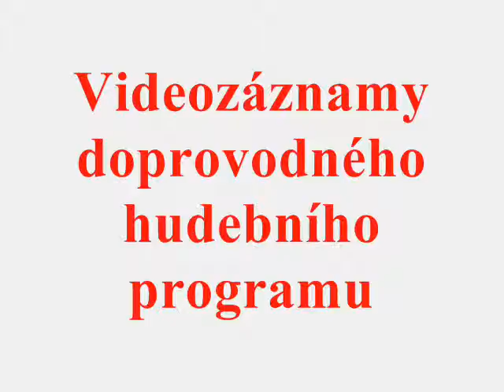Výstava R.Živného v roce 2005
reportáž z výše jmenované akce